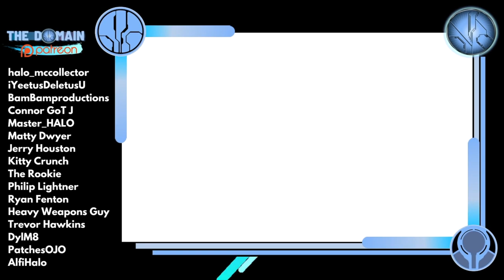The Falcon Sweep Releases March/April! NEW Promo Images Preview.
We've all been asking, when does the Flacon Sweep (Winter Contingency) release? Now Mega Construx have finally confirmed that it should be entering production this month and start arriving with retailers in March/April.

Take to the skies in the UNSC Falcon with Spartan Kat, Carter, Emile, Jun, Jorge and Noble Six!

Releasing at an estimate $80 in Spring 2022, this will be the most sought after set in history!